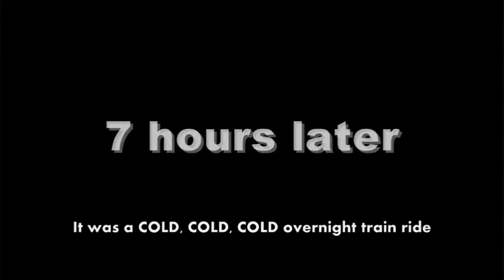ChinaVlog30: Yunnan-大理Dà​lǐ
Day 2: Thursday 10, 2011 Yunnan Excursion with CSB/SJU China Study Abroad Program Fall Semester 2011